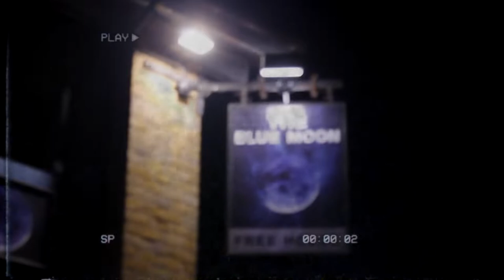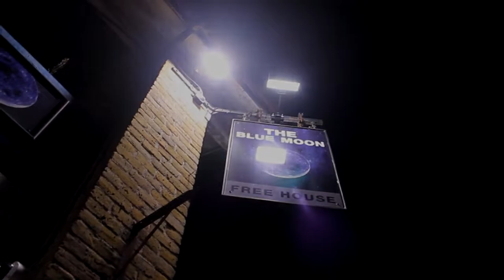BLUE MOON GIG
My first freelance filming gig. Really enjoyed working for the great team at the Blue Moon, well done to everyone who contributed, performers, visual artist, Cambridge electronic music & of course all the punters who were great.
PS- Thanks Daryl & Sophie, much love.